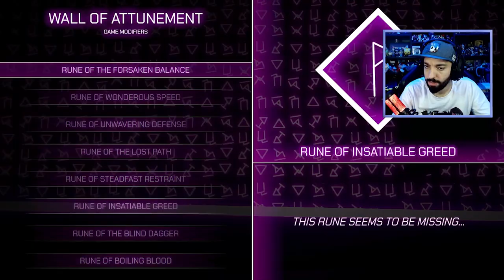UM DOS JOGOS MAIS CRIATIVOS QUE EU JÁ JOGUEI! | GTTOD: Get To The Orange Door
[ TAGS ]

0:00 - Sejam bem-vindos!
0:05 - INSCREVAM-SE NO CANAL!